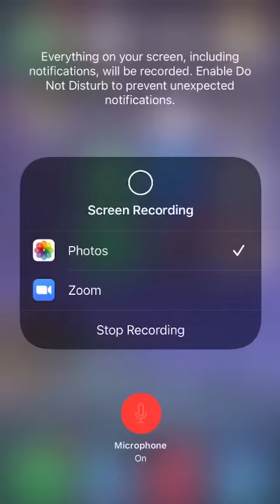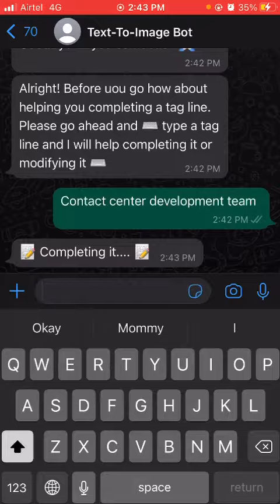Text-to-Image and Text Completion using WhatsApp (Using OpenAI API)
Provide text to image on Whatsapp and helps to complete a text phrase - all based on user text input